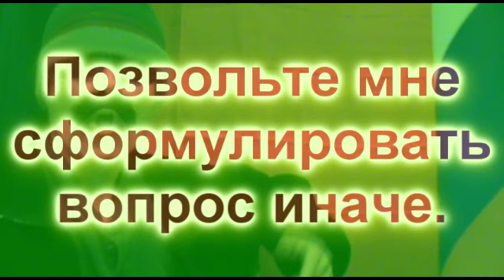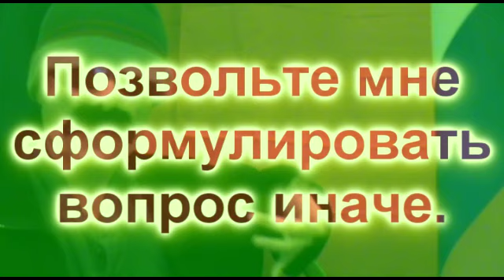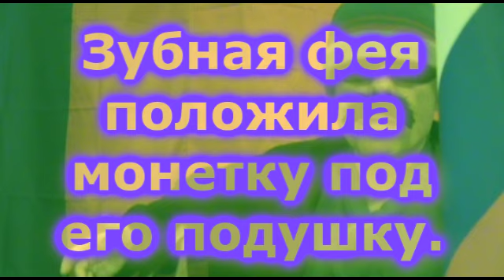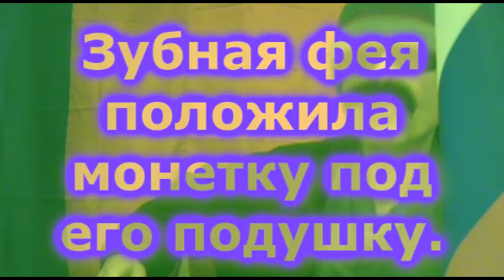Reading Russian 1.05 - положить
Ставьте точку в конце предложения.
Было трудно описать его мысль словами.
Позвольте мне сформулировать вопрос иначе.
Она перевязала ребёнку коленку.
Он одел чистую одежду.